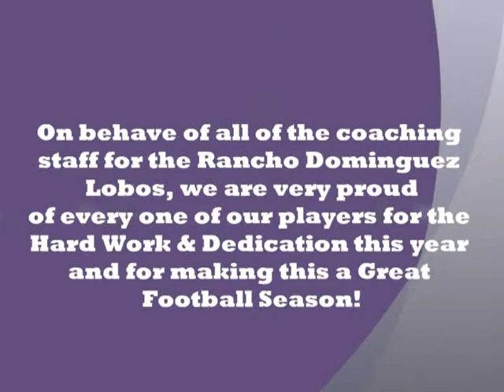2013 Rancho Dominguez Lobos Sophmore Season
Hi this is my sons 2013 Rancho Dominguez Lobos Sophmore Season Highlights..Thanks to the head coach Coach Deon Johnson and evryone who made our season fun.